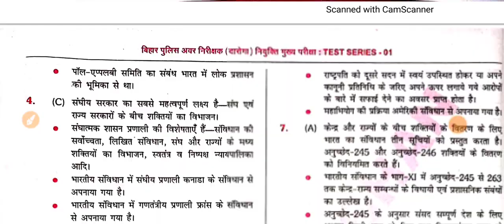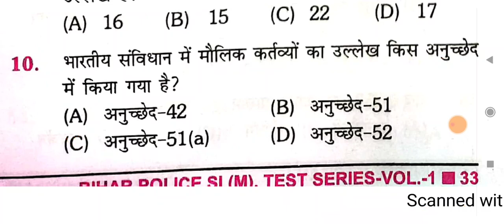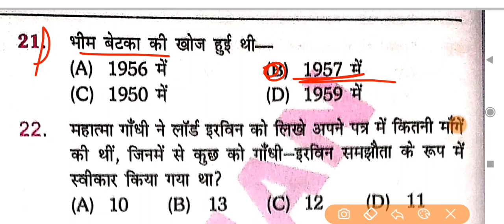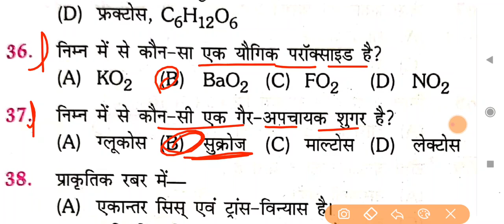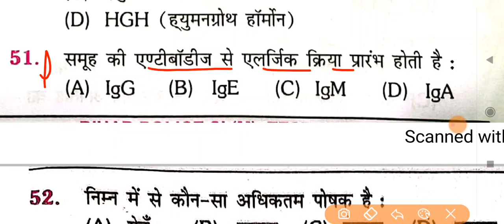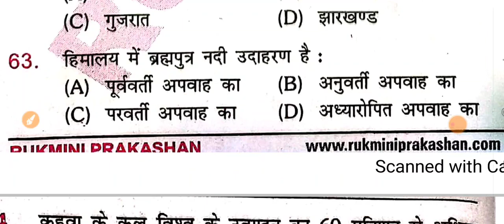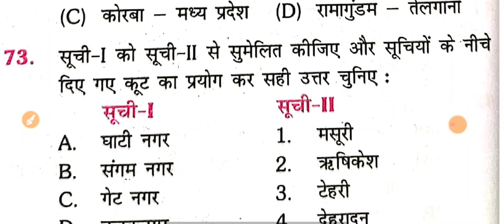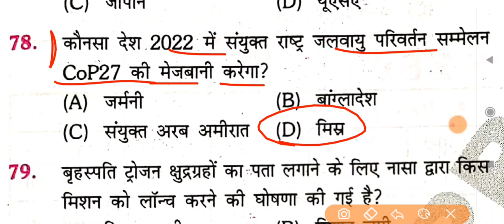बिहार दरोगा मेंस 2022 | Practice Set- 02 | अप्रेल में Exam है | 100 प्रश्न | Cut Off 70+ | Pdf Load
Bihar_Daroga_Mains_ Practice_Set